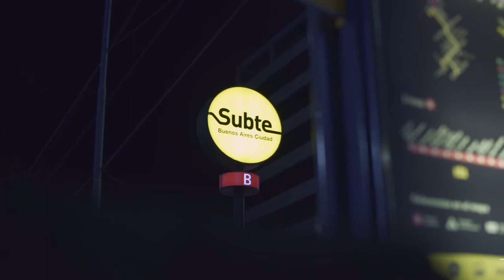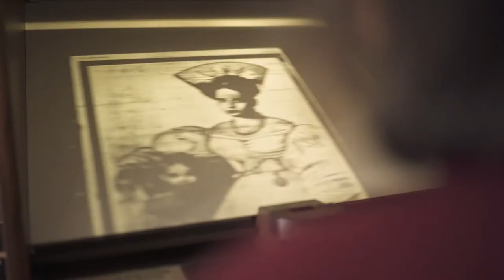TRAILER LARGOMETRAJE DOCUMENTAL "SE VA A ACABAR"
SINOPSIS
Se va a acabar recoge los testimonios silenciados de trabajadoras y trabajadores que participaron en distintos conflictos sindicales durante la última dictadura cívico militar, ante su intento de desmantelar la industria y desarticular a la clase obrera organizada en la Argentina. Acompañando la vida cotidiana de ayer y de hoy, los personajes humanizan las pequeñas y grandes resistencias que el movimiento obrero logró llevar a cabo frente a la represión y la desaparición sistemática de personas.

DIRECCION
David Blaustein - Andrés Cedrón
PRODUCCION EJECUTIVA
David Blaustein
GUION Y MONTAJE
 Andrés Cedrón
DIRECCION DE PRODUCCION
 Graciela Mazza
JEFA DE PRODUCCION
 Ana Kohring
ASISTENTE DE PRODUCCION EJECUTIVA
 Nicole Faktor
ASISTENTE DE PRODUCCION
Mikaela Belén Torres
MATERIAL DE ARCHIVO
 Silvina Segundo
DIRECCION DE FOTOGRAFIA
Leonardo Val (ADF)  y Augusto De Antoni
2 da unidad de Sonido
Emiliano Fabris
SONIDO DIRECTO
 Tomás Portías (ASA)
2 da unidad de Sonido Directo
Angela Martínez
Antonella Criscione
Luciano Huarte

MUSICA
 Juan Tata Cedrón y el Cuarteto Cedrón
MUSICA ORIGINAL
 Lolo Micucci
OPERADOR DE DRONE
 Luciano González
DISEÑO
 Víctor Caballero
ILUSTRACION Y ANIMACION
Víctor Caballero y Leandro Piccarreta
ASISTENCIA DE MONTAJE
Franco Saffeni
Kevin Kogan
INVESTIGACION
 Francisco Yofre
Colaboración en Investigación:
Vanina Farías
Camarógrafos
 Leonardo Val - Augusto De Antoni - Andrés Cedrón
Traducción
Tamara Apter
Diseño Afiche
Lía Parsons
POSTPRODUCCION DE SONIDO
Carlos Olmedo
Asistente de edición de sonido
Camila Mauser
CORRECCIÓN DE COLOR
Lauta Palottini

PROVEEDORES
Alquiler de equipos, cámara, luces y griperia
Lumen
Video Rental
Alquiler equipos de Sonido
Tomás Portías (ASA)
Video Rental
Estudio de Grabación
Sergio Korin
Luciano Huarte

Transportes
Norberto Iannino
Eduardo Iannino
Daniele Matías Gaston
Julio Roberto Acosta
Julio Héctor Acosta

Estudio contable
 Dr.. Sonia Serrano

Estudio JurÍdico
 Dr. Julio Raffo

ENTREVISTADOS
Ana María Putelli
German Valdiviezo
Carlos Leguizamón
Maria Luisa Rodríguez
Cesar Loza
Roberto Digón